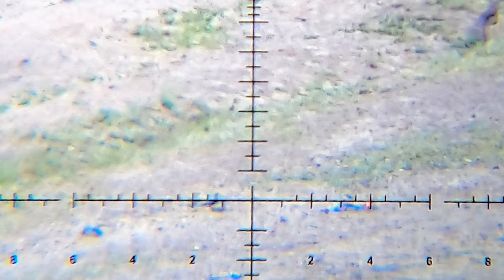Inició de viaje a la cordillera con amigós parte #1